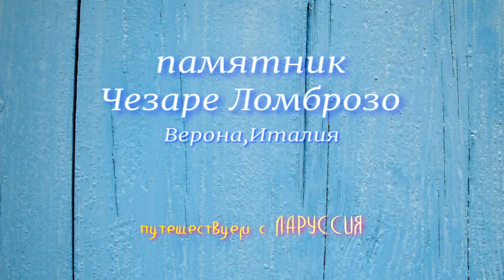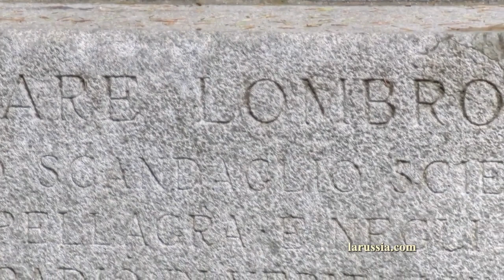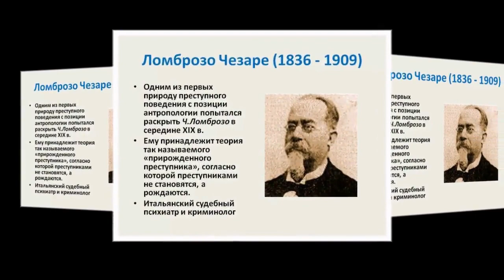Памятник Чезаре Ломброзо, Верона, Италия, путешествуем с ЛАРУССИЯ